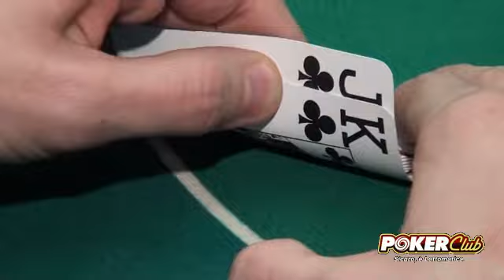Poker Tips, Alessandro Chiarato con AQ, 10-10, KJ in UTG + 1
Alessandro Chiarato illustra la sua strategia da UTG + 1 , dopo un rilancio dell'UTG, nelle prime fasi di un torneo.